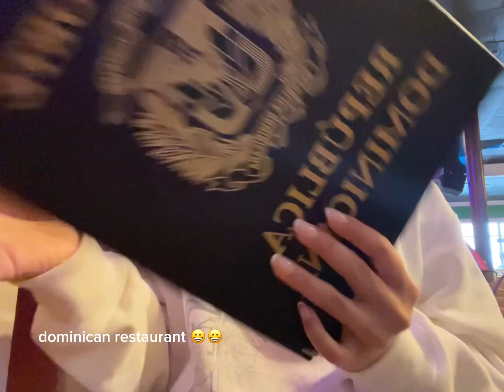TRAVEL TO ORLANDO WITH ME | weekend vlog, birthdays & family!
my first vlog in a long time!! I hope you guys enjoy watching this as much as I did filming!

comment the “🍫🍫” for a reply:)